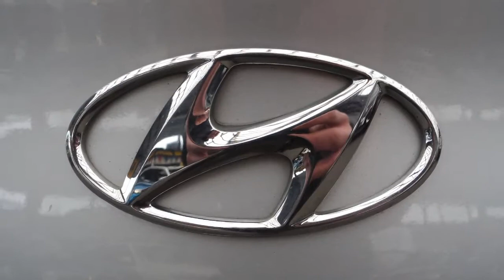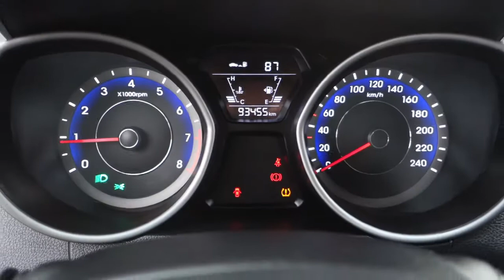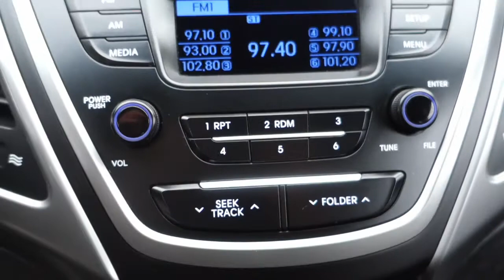Hyundai ELANTRA 1.6 DOHC (132 KM) Krajowy 1-WŁ Bezwypadkowy [ Auto Centrum Bracia Sikora ]